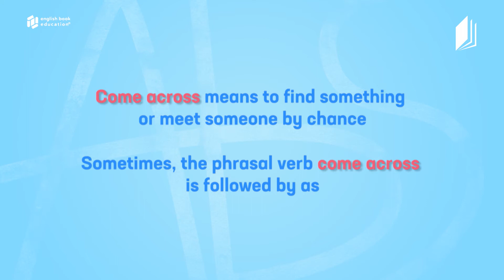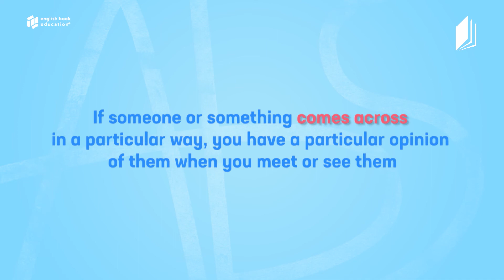ინგლისური ერთ წუთში / English in One Minute - Phrasal Verbs